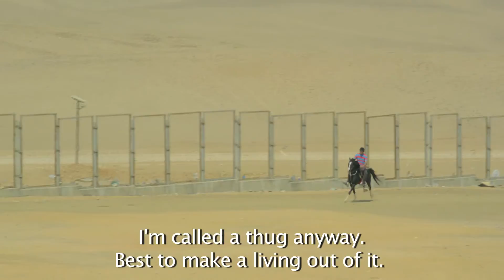After the Battle trailer